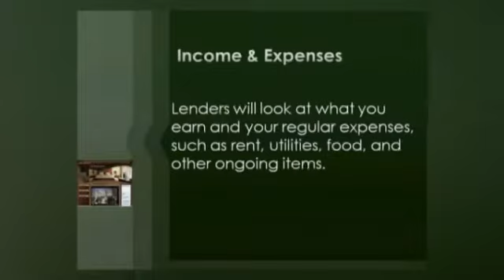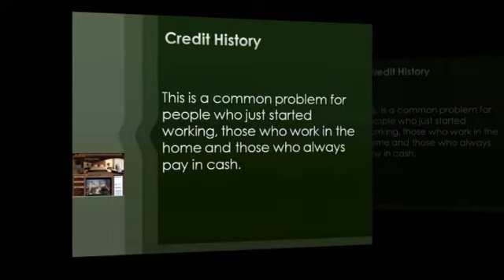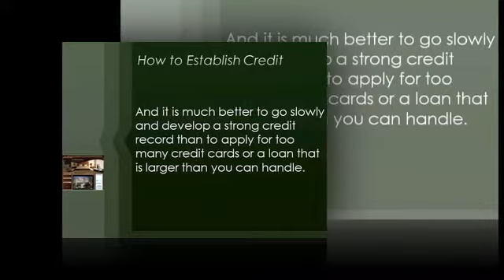What Lenders Look For When it Comes to Credit.